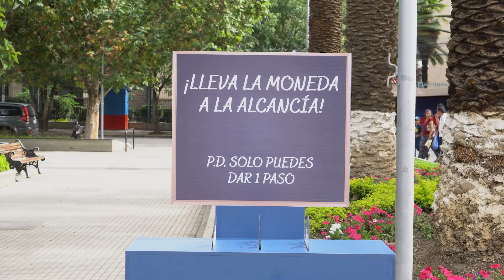Iniciamos el 2024 Creyendo | Banco Bisa 60 años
Cerramos el #2023 demostrando que creyendo en nosotros y trabajando en equipo podemos lograr muchas cosas.